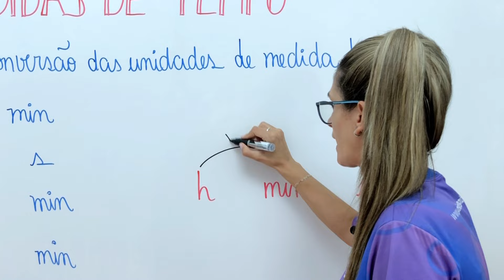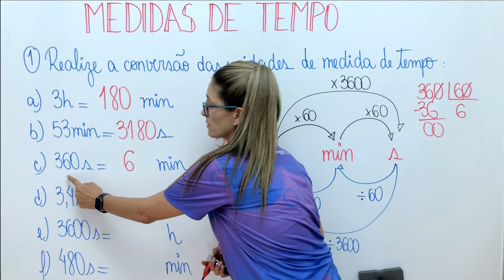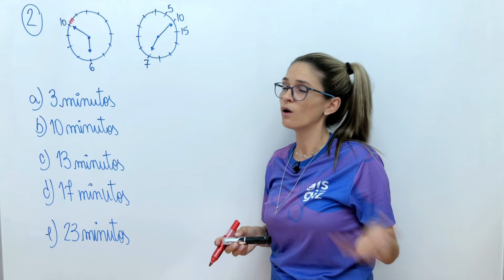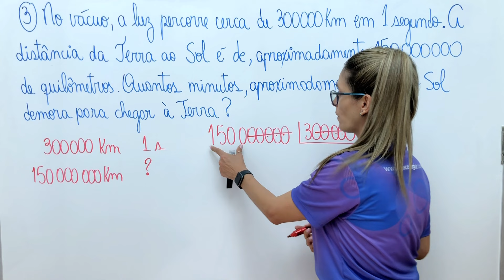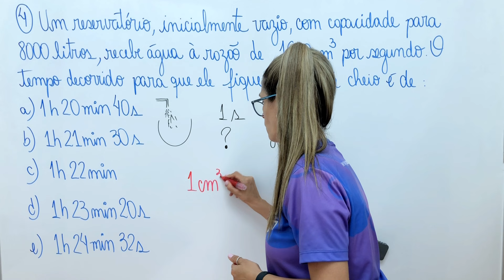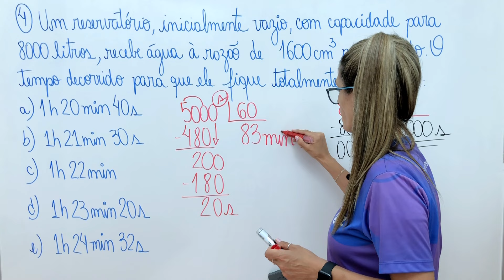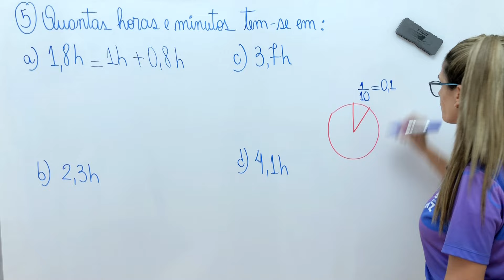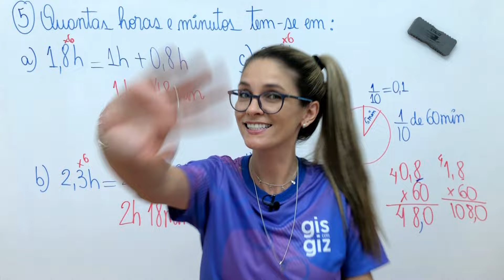MEDIDAS DE TEMPO - EXERCÍCIOS - CONVERSÃO DE UNIDADES DE MEDIDA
✅Nesse vídeo você vai aprender a realizar a CONVERSÃO DAS UNIDADES DE MEDIDA DE TEMPO: horas, minutos e segundos.

Capítulos
00:00 Como fazer a conversão de medidas de tempo
02:11 Exercício 01 Realizar a conversão de unidades de medidas de tempo
06:31 Exercício 02 Questão da Obmep
09:39 Exercício 03 Questão velocidade da luz no vácuo
12:55 Exercício 04 Questão Tempo para encher um reservatório de agua
19:52 Exercício 05 Quantas horas tem-se ?

Bons estudos 💜

Grande abraço,
Gis Bezerra.